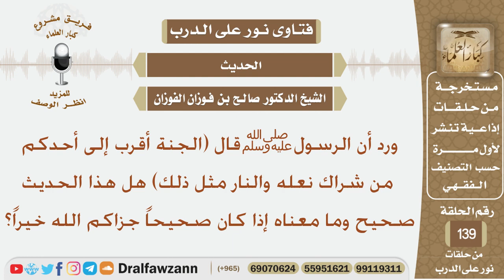ما معنى الحديث (الجنة أقرب إلى أحدكم من شراك نعله...)؟ الشيخ صالح بن فوزان الفوزان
نص السؤال:
ورد أن الرسول ﷺ قال (الجنة أقرب إلى أحدكم من شراك نعله والنار مثل ذلك) هل هذا الحديث صحيح وما معناه إذا كان صحيحاً جزاكم الله خيراً؟
السيرة الذاتية :
للاشتراك في قناة الشيخ صالح الفوزان

رئيس الفريق
لمشروع كبار العلماء